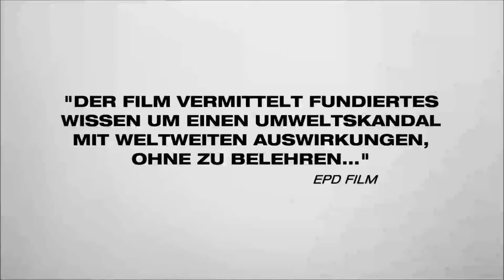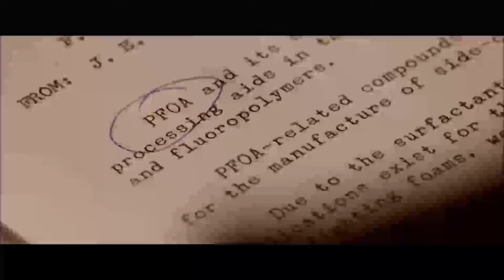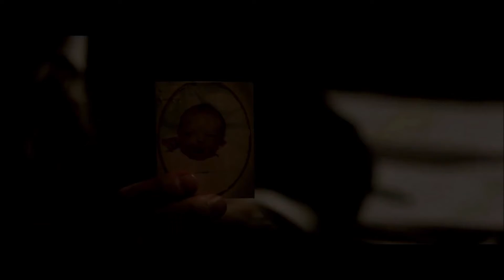Vergiftete Wahrheit Trailer & Featurette deutsch | Cinema Playground Trailer